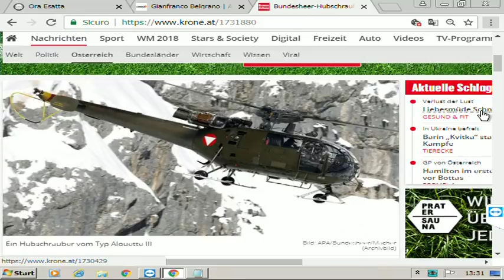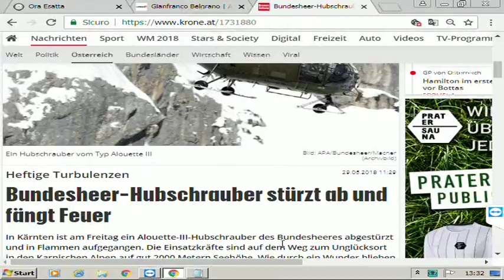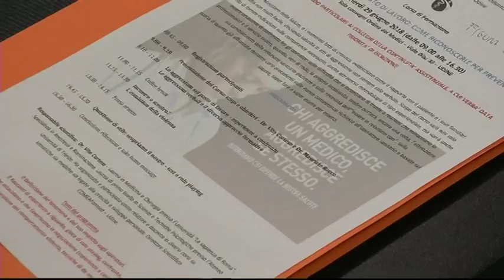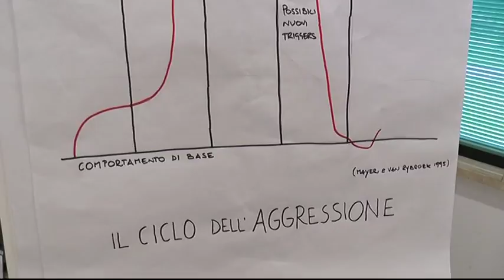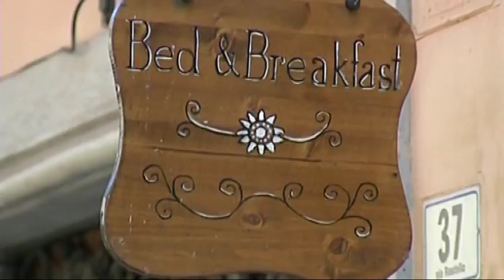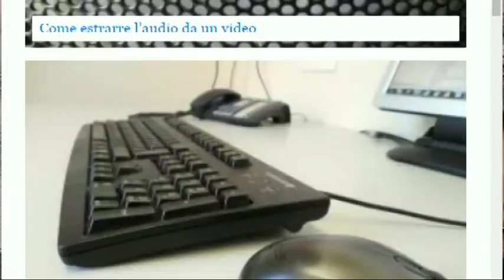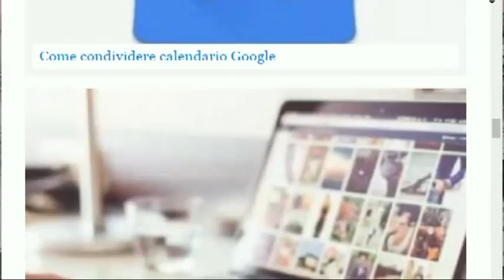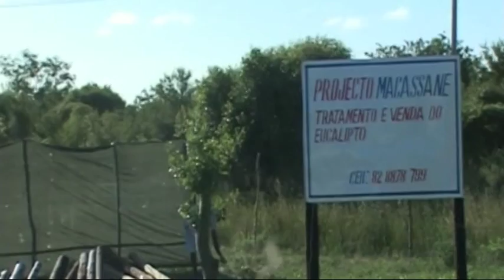Udinews 29 giugno 2018 ore 13 30